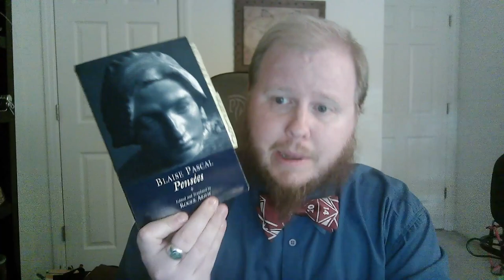Criticisms of Pascal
A follow-up to my two-part series on Blaise Pascal's "Discourse on the Machine", this time looking over a couple of potential criticisms of Pascal's pragmatic epistemological approach.

C.S. Lewis' essay, "Man or Rabbit" from "God in the Dock", can be found